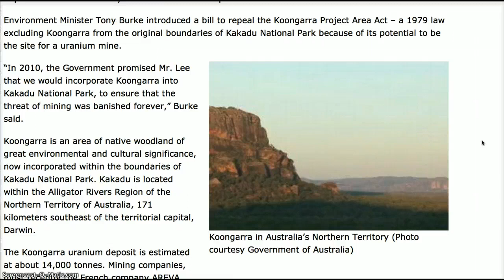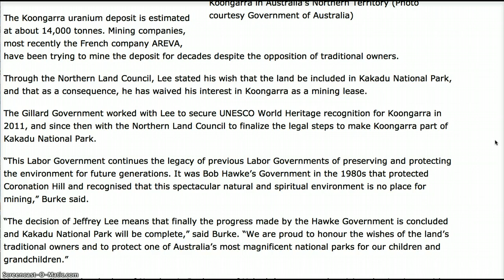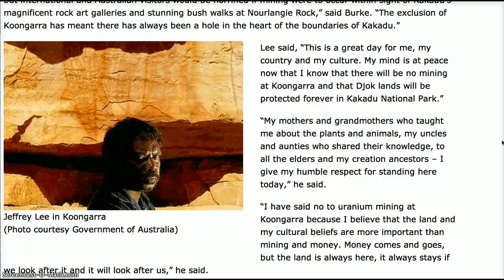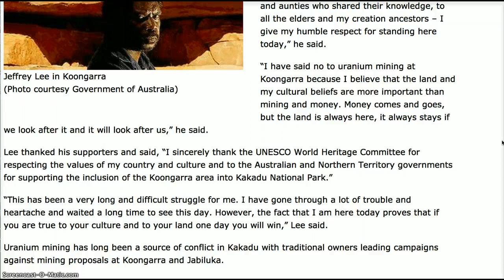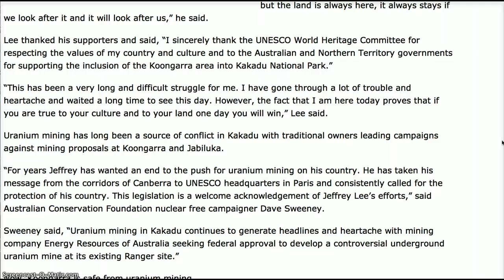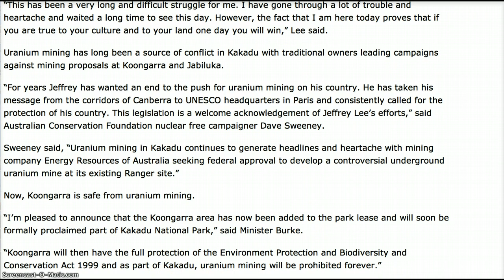KOONGARRA NOW PROTECTED FOREVER FROM URANIUM MINING!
CANBERRA, Australia, February 7, 2013 (ENS) -- After 34 years of campaigning to keep uranium mining out of his ancestral land of Koongarra, Djok Senior Traditional Owner Jeffrey Lee sat in the House of Representatives Wednesday  to watch this land be protected forever.
Environment Minister Tony Burke introduced a bill to repeal the Koongarra Project Area Act -- a 1979 law excluding Koongarra from the original boundaries of Kakadu National Park because of its potential to be the site for a uranium mine.
Koongarra in Australia's Northern Territory
"In 2010, the Government promised Mr. Lee that we would incorporate Koongarra into Kakadu National Park, to ensure that the threat of mining was banished forever," Burke said.
Koongarra is an area of native woodland of great environmental and cultural significance, now incorporated within the boundaries of Kakadu National Park. Kakadu is located within the Alligator Rivers Region of the Northern Territory of Australia, 171 kilometers southeast of the territorial capital, Darwin.
The Koongarra uranium deposit is estimated at about 14,000 tonnes. Mining companies, most recently the French company AREVA, have been trying to mine the deposit for decades despite the opposition of traditional owners.
Lee said, "This is a great day for me, my country and my culture. My mind is at peace now that I know that there will be no mining at Koongarra and that Djok lands will be protected forever in Kakadu National Park."

"My mothers and grandmothers who taught me about the plants and animals, my uncles and aunties who shared their knowledge, to all the elders and my creation ancestors -- I give my humble respect for standing here today," he said.

"I have said no to uranium mining at Koongarra because I believe that the land and my cultural beliefs are more important than mining and money. Money comes and goes, but the land is always here, it always stays if we look after it and it will look after us," he said.